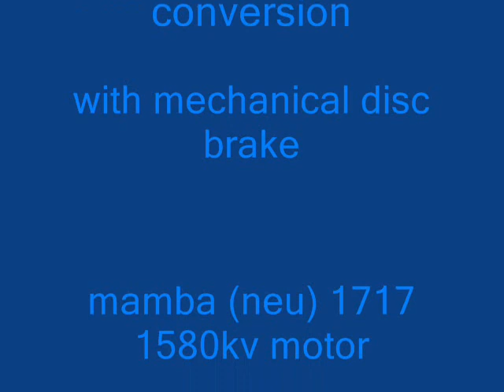OFNA JAMMIN CRTX2 BRUSHLESS (MECHANICAL DISC BRAKE,CASTLE NEU 1717 MOTOR)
For more details and photos of the conversion visit me